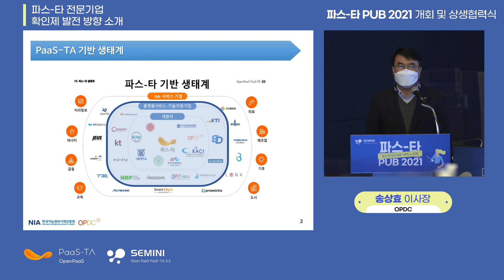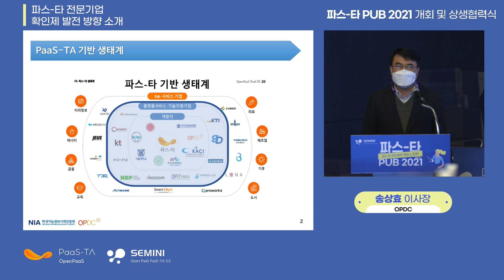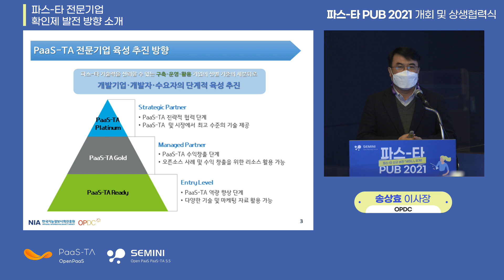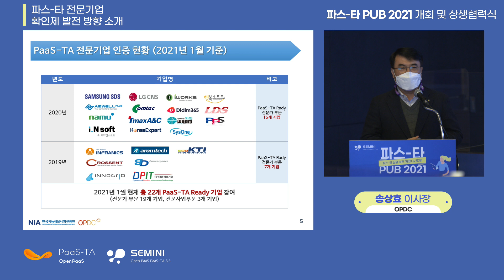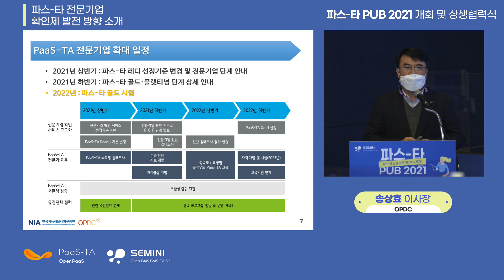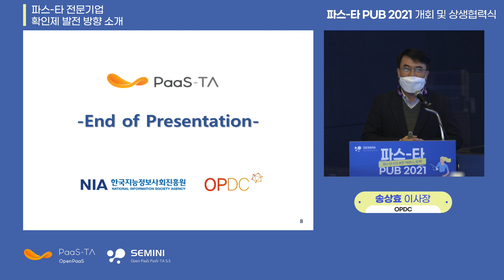06. 오픈 클라우드 플랫폼(K-PaaS) (구 파스-타) 전문기업 확인제 발전 방향 소개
파스-타 PUB 2021

 Session 1. 개회 및 상생협력식

OPDC 송상효 이사장님의 오픈 클라우드 플랫폼(K-PaaS) (구 파스-타) 전문기업 확인제 발전 방향 소개 영상 입니다.